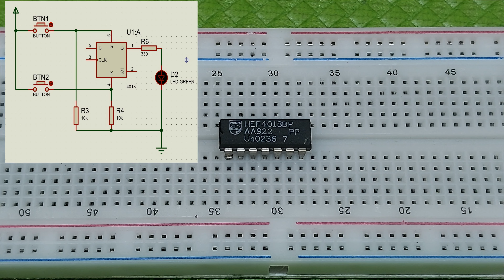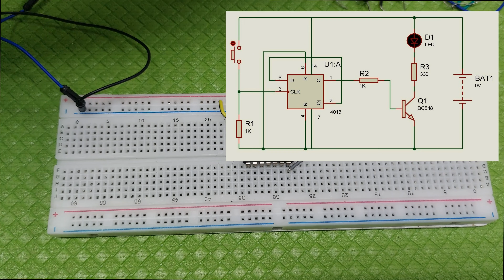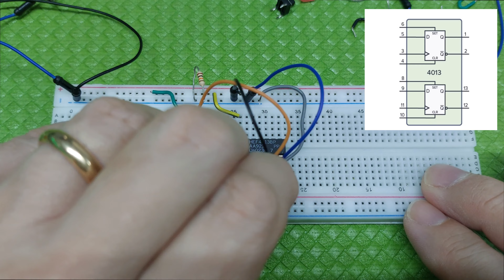CD 4013. Due semplici esempi.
Andiamo a vedere come funziona il cd4013. con due semplici esempi.

Il CD4013 è un circuito integrato CMOS che contiene due flip-flop D. I flip-flop D sono componenti logici che memorizzano e trasferiscono bit di dati basati su un segnale di clock. Ogni flip-flop nel CD4013 ha ingressi per il clock (C), il set (S), il reset (R) e il dato (D).